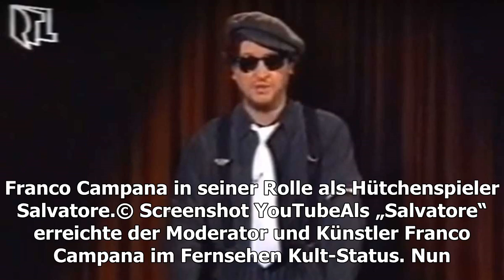Rtl-hütchenspieler franco „salvatore“ campana im krankenhaus gestorben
Franco Campana in seiner Rolle als Hütchenspieler Salvatore.© Screenshot YouTubeAls „Salvatore“ erreichte der Moderator und Künstler Franco Campa...